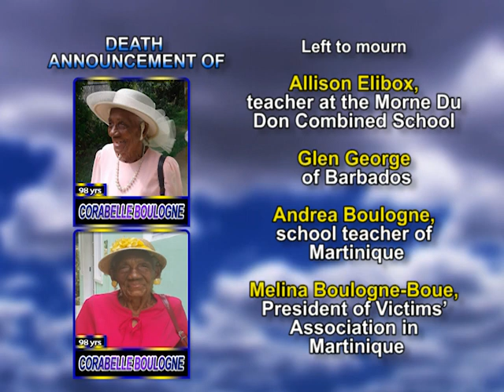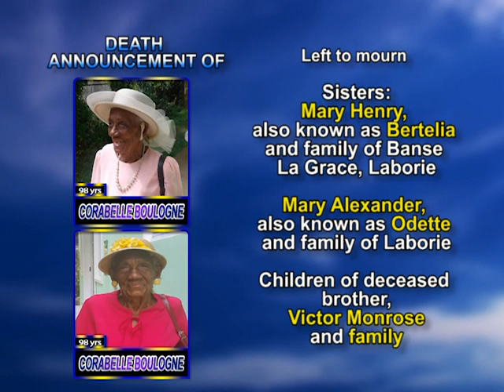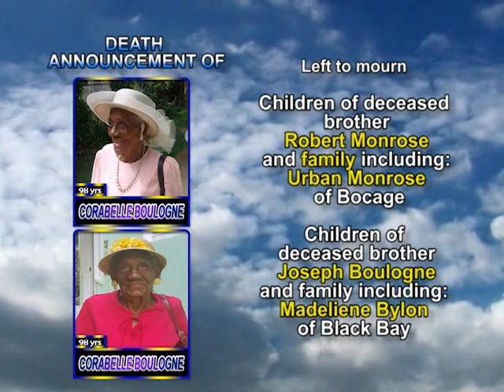Corabelle Boulogne l ong 1